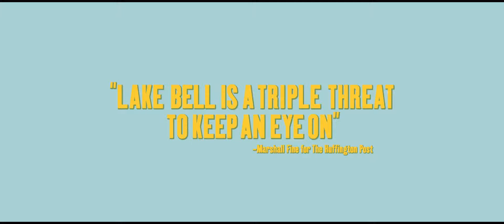In a World... (2013) Official Trailer